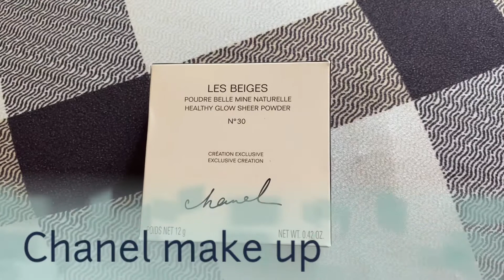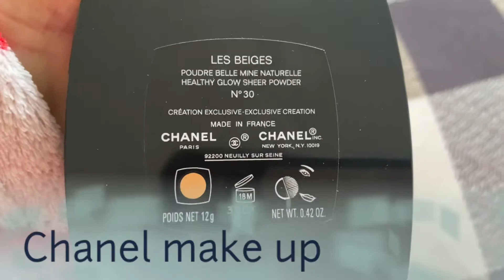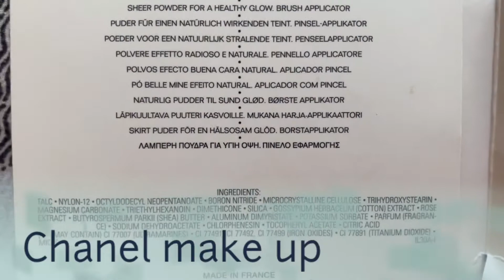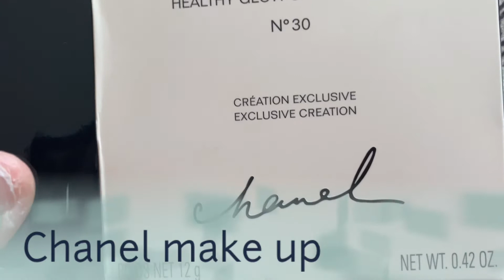Chanel pressed powder Duty free perks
When passing a duty free